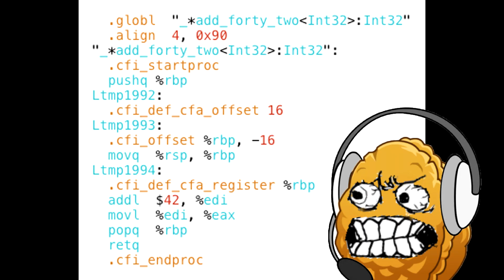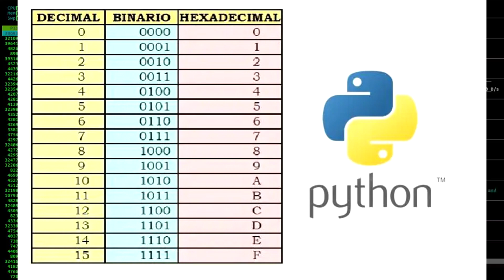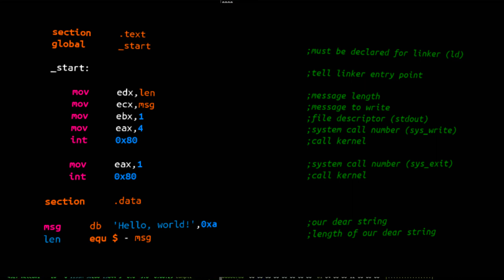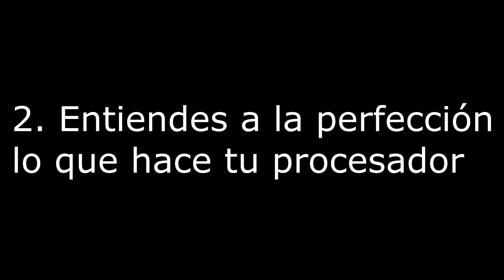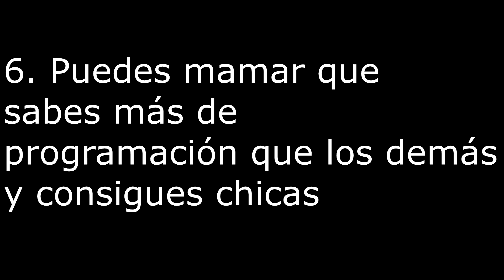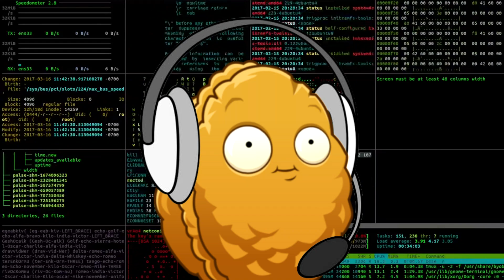¿Qué ch*ngados es ensamblador?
En este video verás acerca de unos de los lenguajes de programación más ancestrales y difíciles que existen, luego de esto tu nivel de chad aumentará 5 mil niveles más.